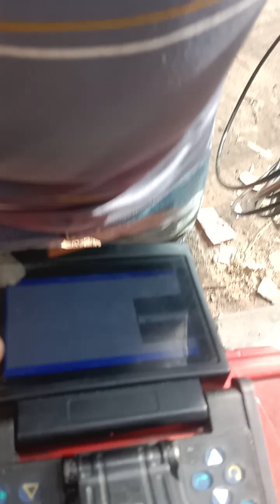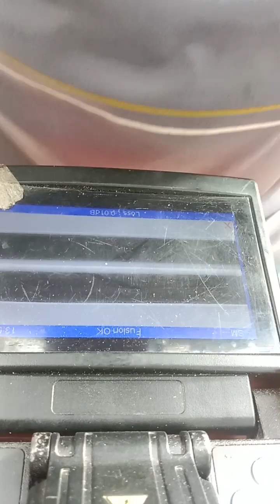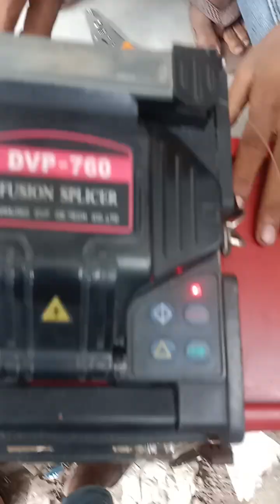অপটিক ফাইবার ক্যাবল যয়েন্ঠ করার সঠিক নিয়ম। বাংলা ভাষায়। How mack too apotit faibar cebol joyent